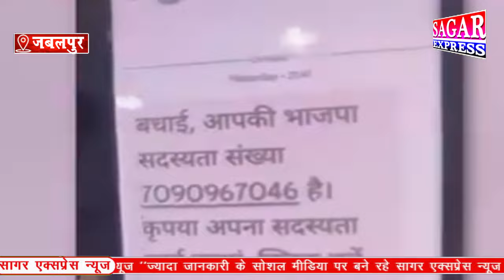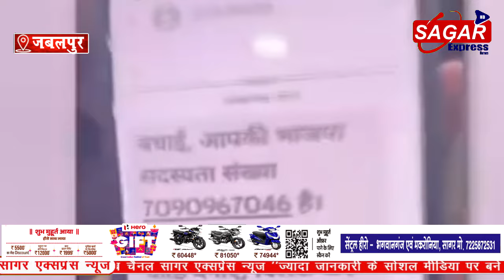भाजपा ने कांग्रेस के पूर्व मंत्री को सदस्य बना लिया -झूठो ने झूठो से कहाँ सच बोलो सरकारी एलान हुआ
भाजपा ने कांग्रेस के पूर्व मंत्री को सदस्य बना लिया -झूठो ने झूठो से कहाँ सच बोलो सरकारी एलान हुआ सच बोलो